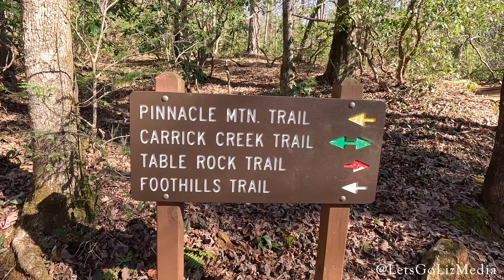Table Rock State Park Carrick Creek Trail - Scenic Trail with Beautiful Waterfalls - SC State Parks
Table Rock State Park Carrick Creek Trail - Great Family Hike!

Carrick Creek Trail is a 2 mile loop at Table Rock State Park in South Carolina. This hike begins at an elevation of 1,160 feet at the Nature Center, and rises to 1,520 feet. This is a beautiful hike with views of waterfalls. When the loop begins I suggest going left to experience this hike counter clockwise. This way the first part will be uphill with the waterfalls and the second part will be mainly downhill through the forest. This is a gorgeous hike and I highly recommend it!